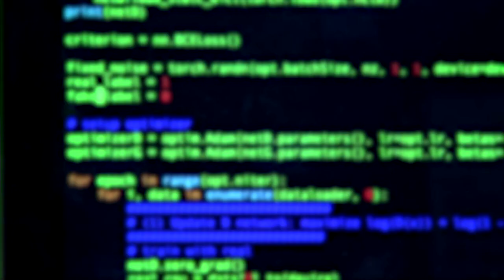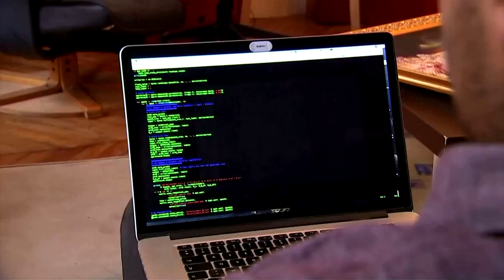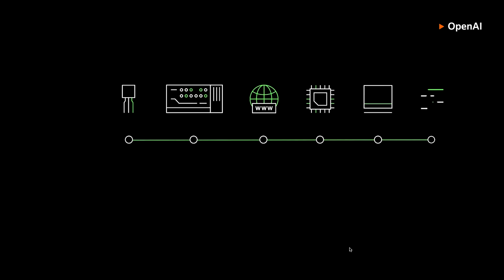Should you worry/not worry About Generative AI? News today top headlines live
news today news live news headlines Should you worry/not worry About Generative AI?

Generative artificial intelligence has become this year's buzzword capturing the public's fancy, but the technology is also provoking some concern about its use and potential abuse. Here is everything you need to know about this technology. Kristy Kilburn reports.